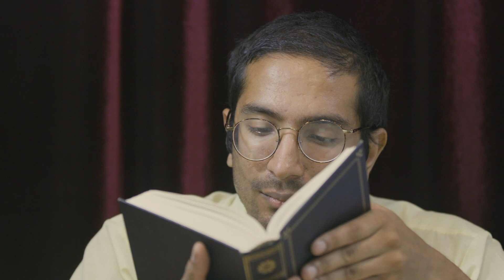The ancient practice of "Pickles" with Terrence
In Episode 3, Terence learns the hard way that "super easy refrigerator quick pickles" aren't as easy to ferment as they once seemed. To finish this batch, he'll need to enlist the help of some friends, neighbors, and worms.